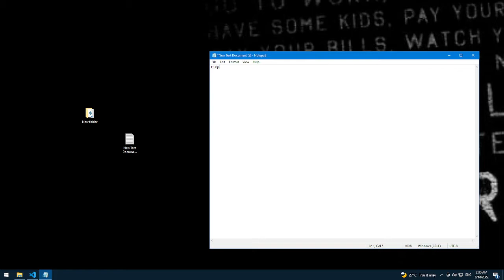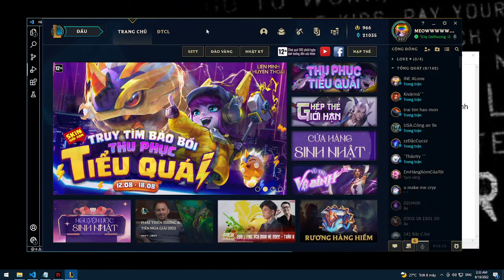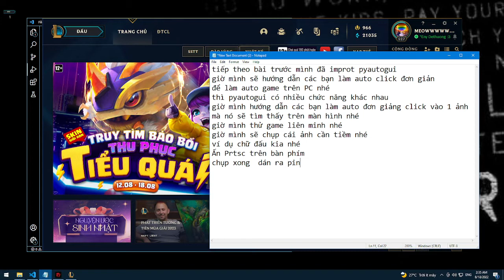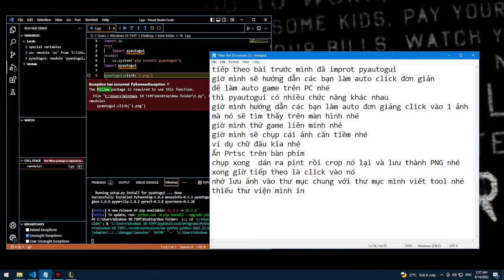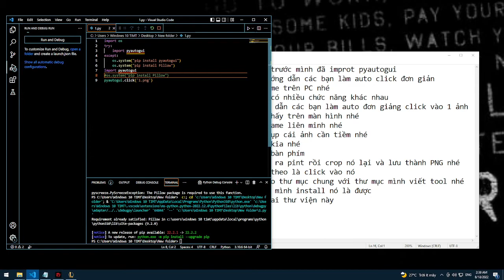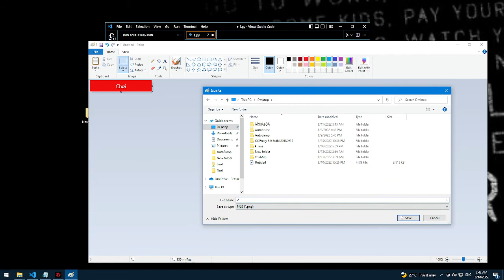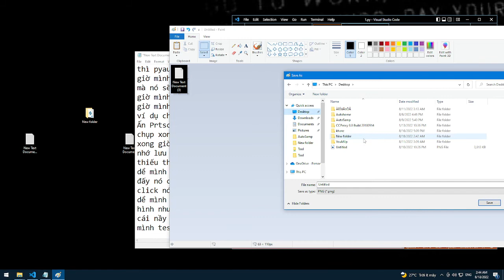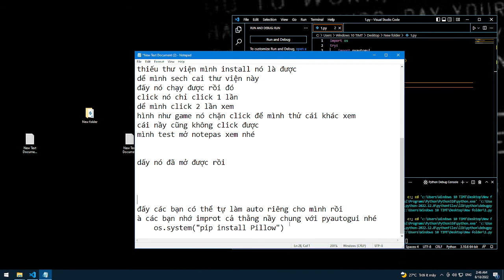PYAUTOGUI*2 : Cách làm auto click vào ảnh đơn giảng với pyautogui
►Hello Xin Chào Các Bạn Đến Với Khan ✔️
♨️RAS♨️

- Hướng dẫn cách làm auto click vào ảnh đơn giảng với pyautogui
Code trong video:
import os
try:
    import pyautogui
except:
    os.system("pip install pyautogui")
    os.system("pip install Pillow")
import pyautogui

pyautogui.doubleClick('3.png')
- anh em cần thì tham gia với tụi mình để tiềm hiểu nhé